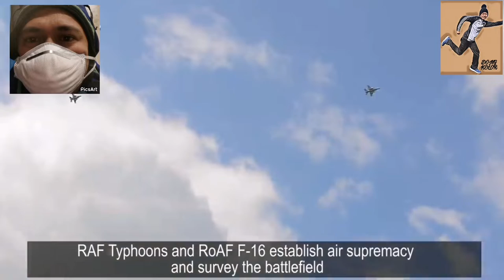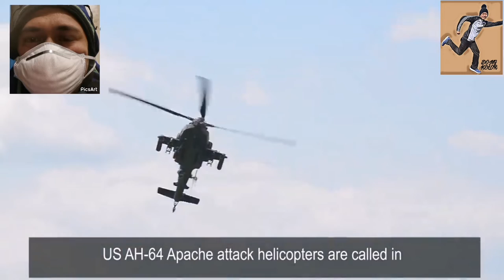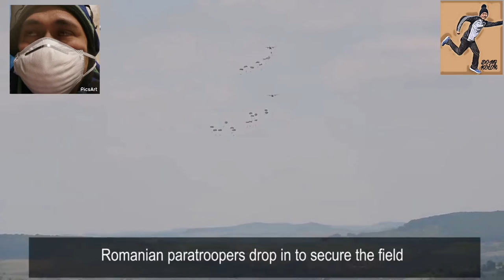NATO FINAL MILITARY EXERCISE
MGA DONG / INDAY

Exercise Noble Jump 2017 - NATO RF at VJTF. Higit sa 4.000 mga tropa na kasangkot (2.000 na ipinadala sa Romania sa loob ng ilang araw) mula sa US, UK, Norway, Netherlands, Poland, Espanya at Albania.

Ang huling excercise sa hanay ng Cincu sa Romania:

- Ang fictitious scenario ay nagsasangkot ng isang hukbo ng kaaway na sumasalakay sa Romania. NATO QUICK RESPONSE FORCES INTERVENE ...

1. Norwegian Scouts at Spanish Snipers Stake Out Isang Outpost ng Kaaway
2. Romanian espesyal ops bagyo ang lugar
3. RAF Typhoons at Roaf F-16 Magtatag ng Air Supremacy
4. Roaf mig 21 lancer bomba kaaway linya at roaf iar 330 puma helicopters atake kaaway posisyon
5. Ang kaaway ay tumututol sa artilerya at pumasok sa field (mga target)
6. Ang isang norwegian mobile radar baterya ay ipinadala upang aquire ang mga posisyon ng pagpapaputok ng kaaway
7. Romanian at Polish armored sasakyan at anti-tank infantry ipasok ang patlang
8. US AH-64 Apache Attack Helicopters ay tinatawag na
9. Polish armored infantry fighting sasakyan at Romanian labanan tangke habulin ang kaaway habang ang Apache helicopters ay nagbibigay ng sunog sunog
10. Ang mga paratrooper ng Romania ay bumaba upang ma-secure ang field